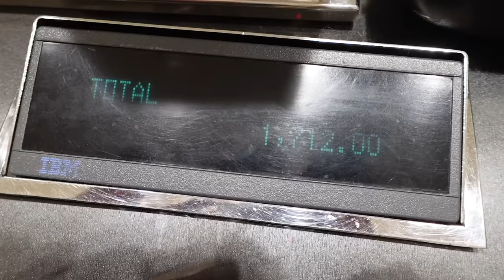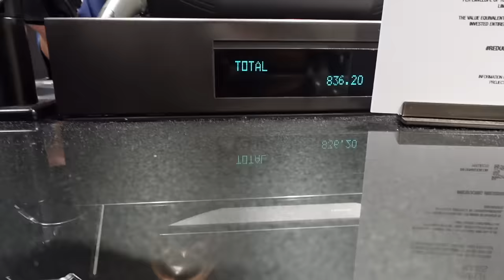BUYING TOO MANY CLOTHES!! MONTHLY CLOSET RESET!!!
day nine